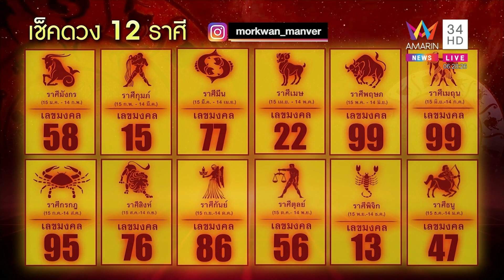มอขวัญเเม่นเว่อร์เช็คดวง 12 ราศี ชาวราศีใดเป็นที่พึ่งคนรอบข้าง | ข่าวอรุณอมรินทร์ | 200866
หมอขวัญเเม่นเว่อร์ทำนายดวง ชาวราศีใดช่วงนี้เป็นที่พึ่งคนรอบข้าง ต้องระวังเรื่องสุขภาพระบบขับถ่าย

ดำเนินรายการโดย คุณศุภโชค โอภาสะคุณ// คุณรังสิมา  ศฤงคารนฤมิตร  / คุณสถาปัตย์ แพทอง / ชมพูนุท ณ พัทลุง